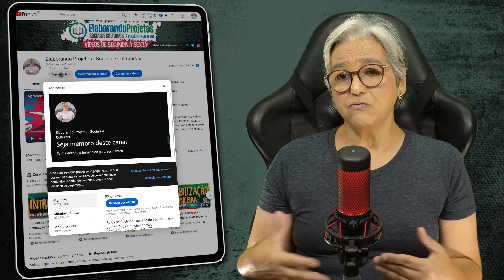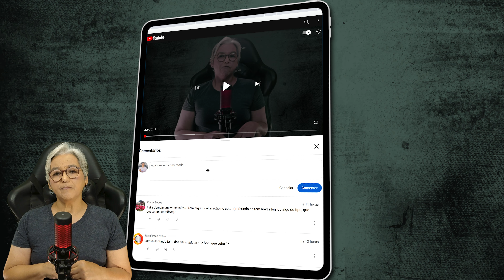SALICNET - Dados de Projetos Lei Rouanet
Onde encontrar valores para as planilhas que vamos preparar para nossos projetos culturais?
Todas as vezes que estamos preparando um novo projeto nos deparamos com a necessidade de atualizar a planilha de custos. Quais valores eu coloco para cachê ou quanto custa a montagem de um palco?
Quando você já está acostumado e tem alguns anos na estrada da produção cultural esses dados são o seu dia a dia. Vc sabe os valores médios praticados em sua região. Mas e se vc precisar montar um palco fora da sua região?
Durante muito tempo a gente precisava fazer consulta em cada cidade para onde gostaríamos de levar o projeto -  a apresentação artística.
O sistema de inscrição de projetos culturais na lei federal de incentivo à cultura é o SALIC e nele - nós proponentes - incluímos dados de tudo o que precisamos para fazer acontecer o projeto em nossa cidade ou na cidade onde desejamos que a apresentação aconteça.
Demorou muito para que os administradores da plataforma percebessem que os dados atualizados já estavam no SALIC bastava organizar para deixar tudo disponível. Assim, hoje à medida que vc inscreve o seu projeto vai atualizando esses dados. A própria plataforma já te avisa se o valor que vc colocou para um determinado item está acima do valor médio de mercado para a cidade.
Com tanta informação disponível foi disponibilizada para qualquer interessado uma forma de consulta desses valores numa plataforma chamada SALICNET - o link para acesso a ela está disponível na descrição deste vídeo.
No SALICNET vc pode consultar qualquer valor para qualquer item por segmento - por produto cultural - em qualquer cidade brasileira.
Quando o valor não existir para a sua cidade vai ser necessária uma pesquisa em cidade próxima ou mesmo na capital do seu estado. Isso vai dando prá vc a orientação para quais valores médios você pode colocar para cada um dos itens de sua planilha.
O SALICNET fornece uma lista composta de menor e maior valor praticado e também do valor médio para cada item pesquisado. O SALICNET pode servir de argumento quando alguém perguntar prá vc sobre o seu cachê.
Além dessas informações de valores no SALICNET vc pode consultar propostas inscritas, projetos em andamento, proponentes e incentivadores, tabelas comparativas de projetos por região, estado, cidade. Enfim uma infinidade de informações acessíveis a qualquer interessado garantindo a transparência de tudo o que acontece com a Lei Federal de Incentivo à Cultura. Os dados - desde que a plataforma foi disponibilizada - são públicos!
Vale entrar na plataforma e fazer buscas aleatórias para se familiarizar com o sistema.
É isso!
Se gostou da informação dá um like para eu saber que vc gostou mesmo. Compartilha com quem precisa da informação isso ajuda o canal e a gente a saber o que é mais relevante prá vc.